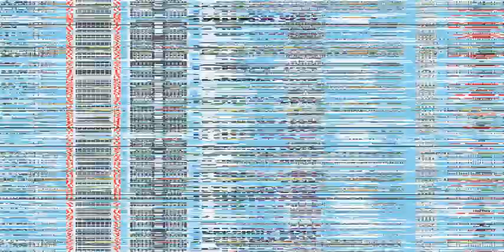Baltimore skyline bubble sort (JuliaCon 2019)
experiments with sorting images...  Unfortunately this looked like old-school TV display glitches ... :)